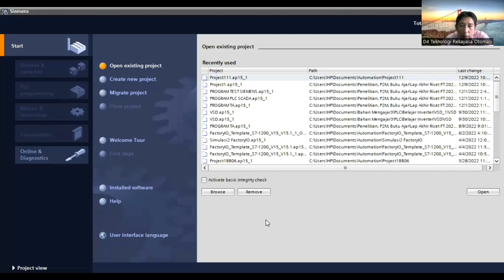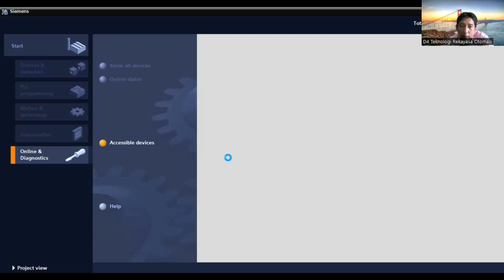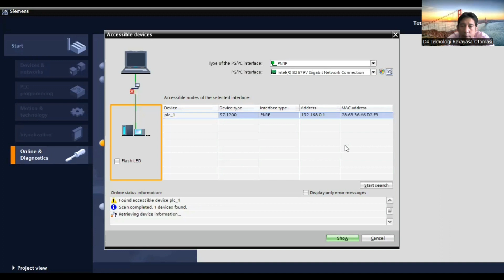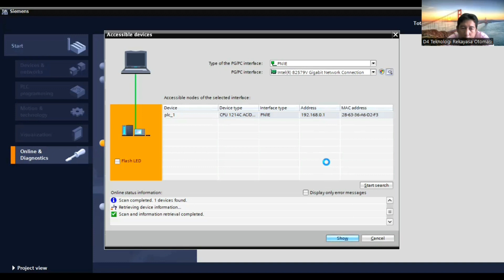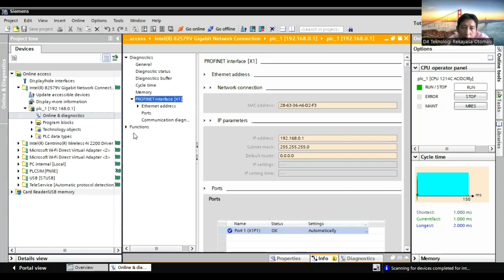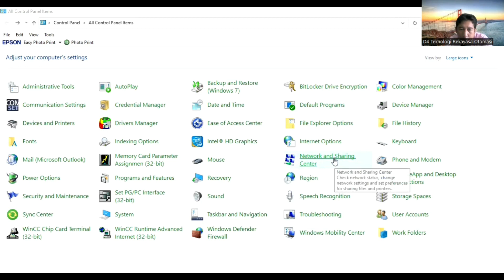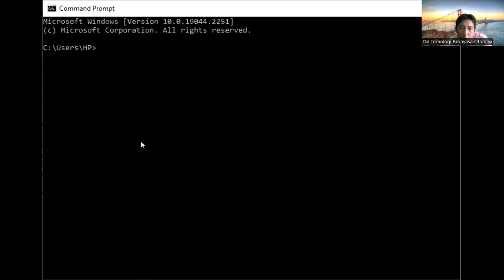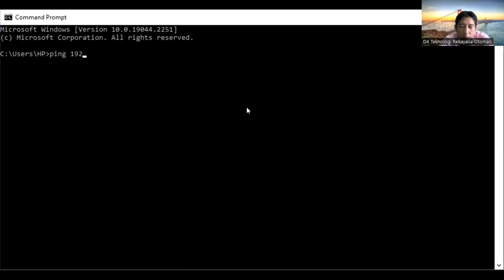BELAJAR PLC SIEMENS - CARA SETTING IP ADDRESS PLC SIEMENS S7 1200 PERTAMA’X’ | TUTORIAL PLC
Hello Sahabat2 semuanya! Belajar automation yuk... Belajar PLC Siemens S7 1200….Pada video ini, kita akan belajar cara setting IP Address PLC Siemens S7 1200 Pertama’X’…. Software PLC siemens S7-1200 yang digunakan yaitu TIA PORTAL V15.1. … Terimakasih teman2 sudah menonton video tutorial PLC Siemens S7 1200 ini sampai selesai.